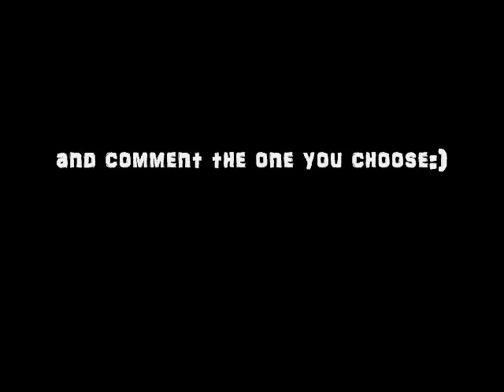GMA vs. ABS-CBN "Teen Show"